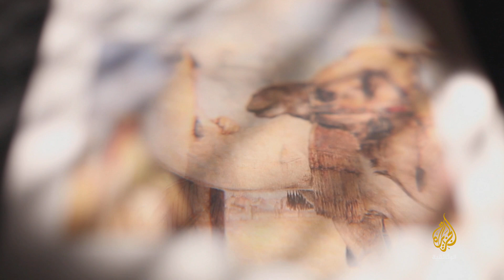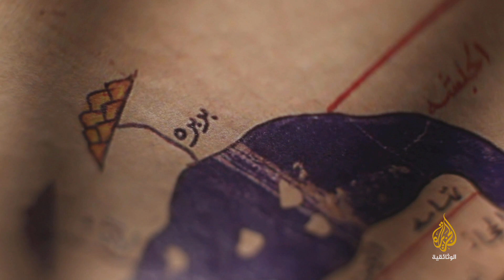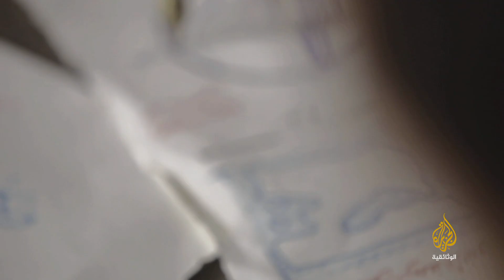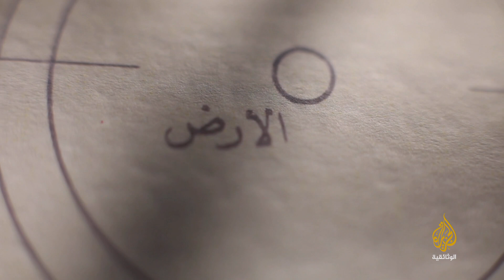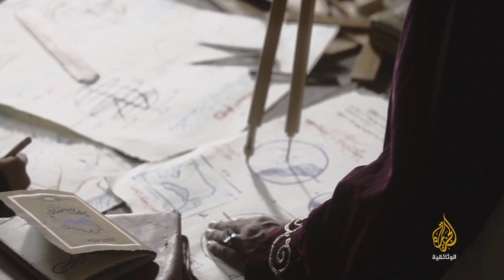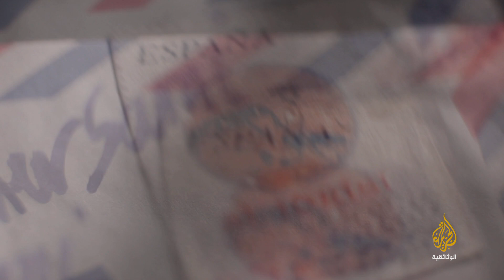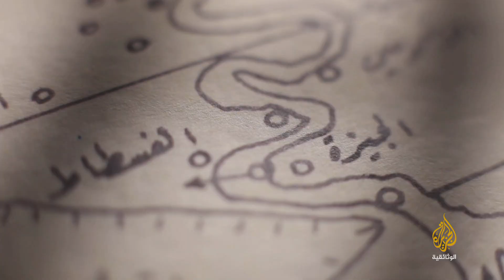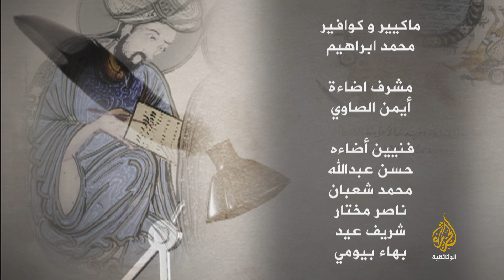العلماء المسلمون- الإدريسي: أطلس العرب